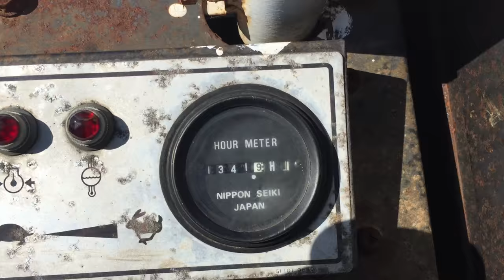Airman HM10S mini árokásó a Kelet-Agro-nál mini excavator